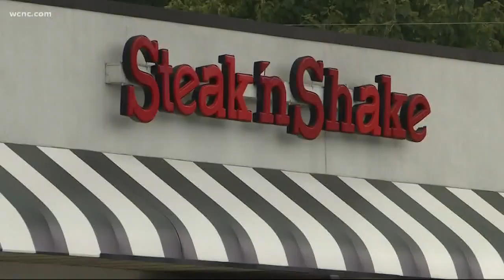'He was a great protector' | Steak 'n Shake worker defending co-workers killed in armed robbery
Family members said Darnell Harris, the man who died in an attempted armed robbery at a Charlotte Steak 'n Shake was shot while defending his co-workers.